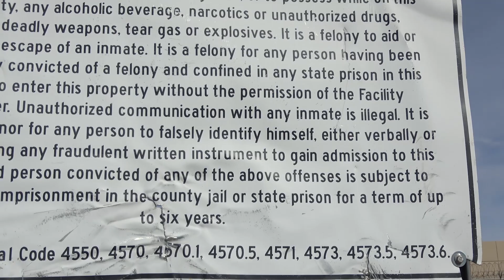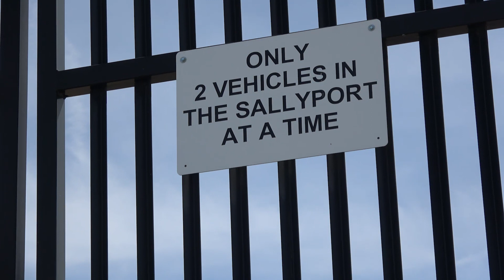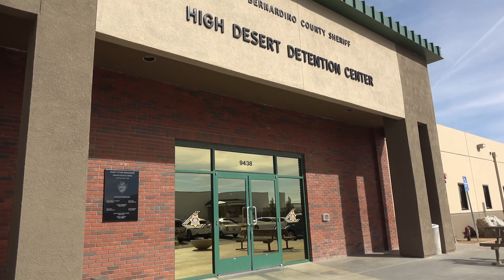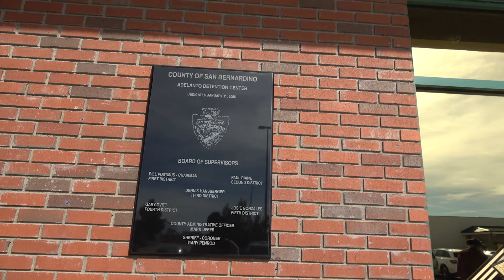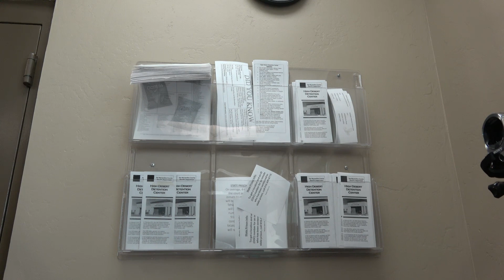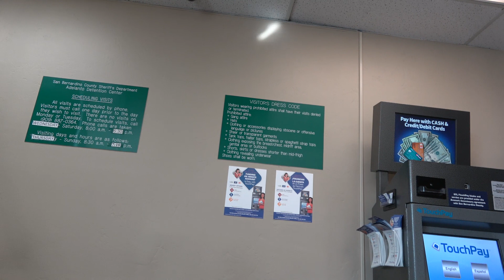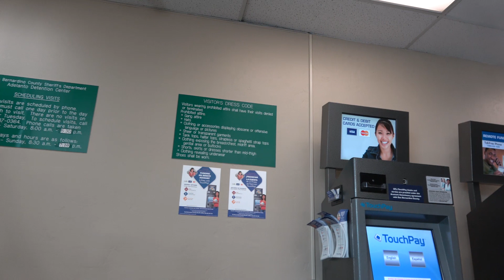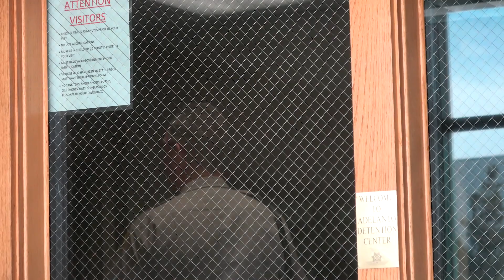"YES OUR POLICY SIGN TRUMPS THE CONSTITUTION." WITH FOXY AND CALIFORNIA GUARDIAN .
SAN BERNARDINO /ADELANTO/ HIGH DESERT DETENTION CENTER.